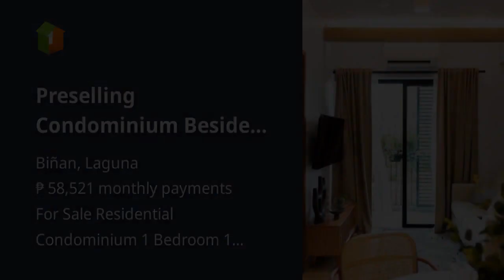Preselling Condominium Beside De La Salle University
Condominium/Apartment Type: Residential Condominium
Number of Bedrooms: 1
Number of Bathrooms: 1
Unit Size in sqm: 28 sqm.